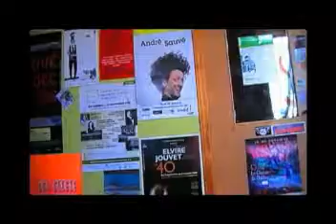Extrait de l'émission du 11 octobre 2008 : Il était une fois le requin version edulcorée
Extrait de l'émission
du 11 octobre 2008 : Il était une fois le requin version edulcorée

Raynald Gagné
Concepteur, producteur
et animateur de l'émission
«Errance Raynaldienne»
ou de
22h00 à 12h00 a.m.